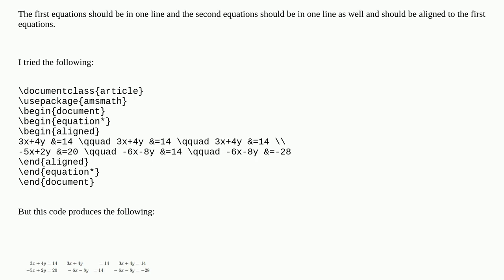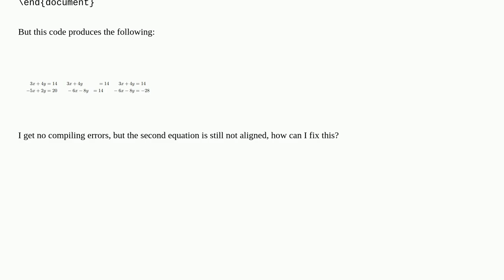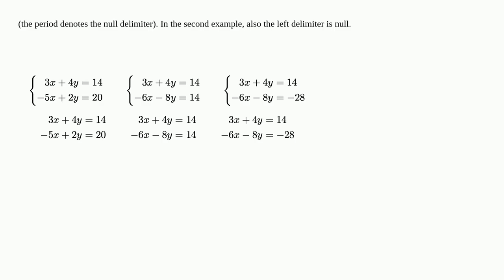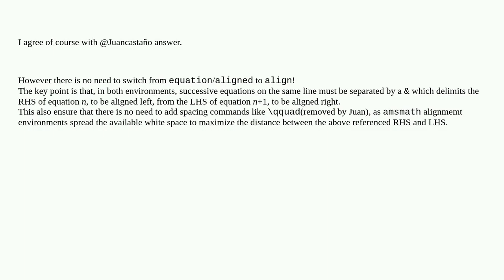Multiple Systems of Equations in one line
A special thanks goes out to the community

  align horizontal-alignment equations